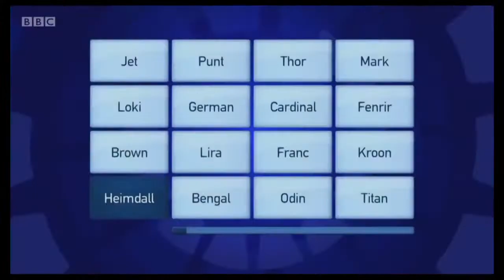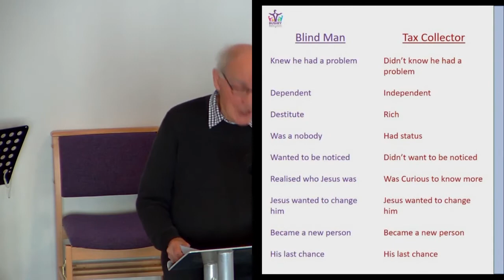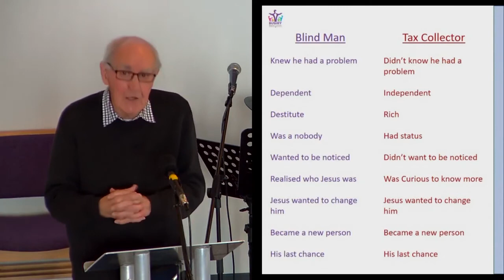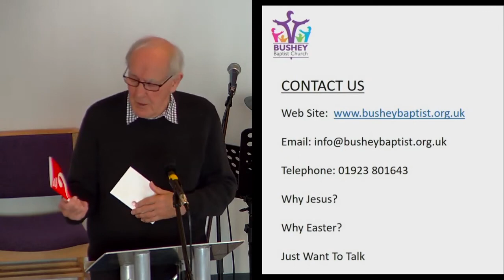Morning Sermon From Bushey Baptist Church. 21st March 2021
Ivon Carnall explains how the bible stories of Bartimaues and Zacchaeus are relevant today.